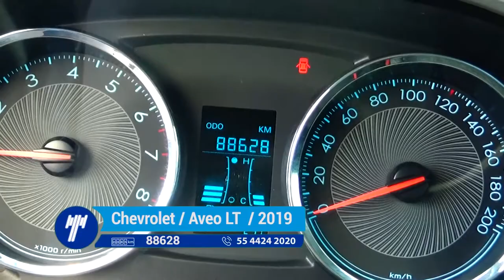Chevrolet / Aveo LT Estándar / 2019-KD045645